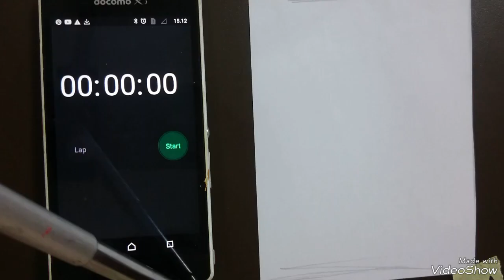SAT SET Menggambar wajah ANGGA YUNANDA 1 MENIT..Nggakak😁😁😁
Menggambar wajah artis ANGGA YUNANDA selama 1 MENIT..Menggambar hiburan